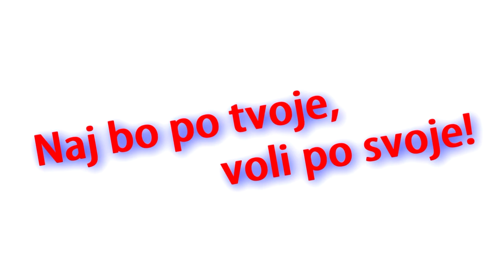Predsedniški kandidati o mladih: dr. Milan Zver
Video je nastal v okviru projekta Mladinskega sveta Slovenije (MSS): "16 - starost za vključevanje?"

Ljubljana, oktobra 2012